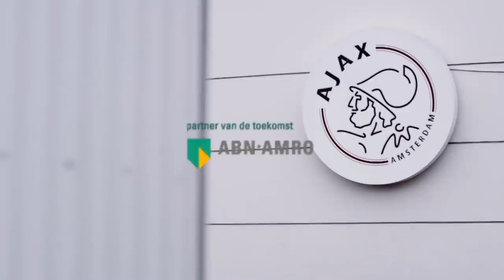TEAM VAN DE TOEKOMST #2 - Valentijn Teijema | Ajax O8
Ajax en ABN Amro stellen dit seizoen samen een speciaal elftal samen: het Team van de Toekomst. In de tweede aflevering is Valentijn Teijema uit Ajax O8 aan de beurt.